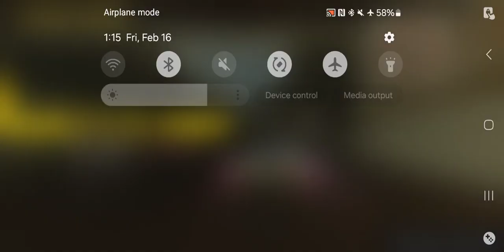NFS Prostreet PSP - Autobahn Grip Event 1 1st Try(PPSSPP HD)